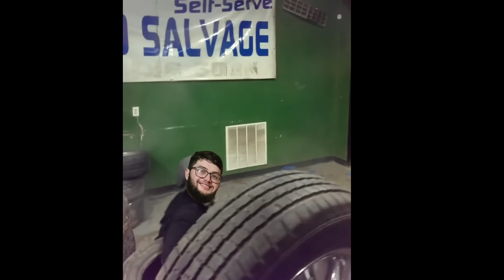I Caught My Employee Secretly Job Hunting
What a way to start my day. I found through the grapevine that my Employee JON is looking for a new job. Nice thing would have been some communication somewhere? He has been with me for over 4 years and I would hate to see him go. Check in and see how this encounter went.

0:00 Intro